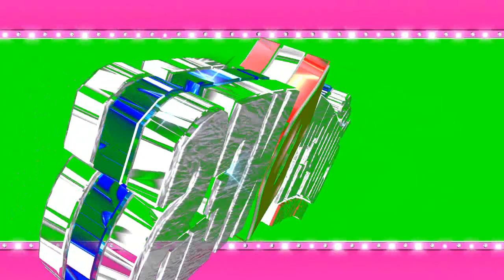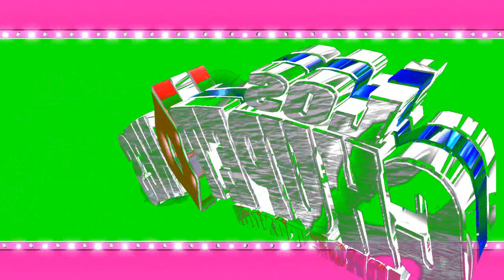CESAR KALUDA las guitarras de copos de nieve LOS CHUPETONES de jorge toxqui y solfeo records 2019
AYUDAME DANDOLE LIKE  A MI CANAL Y COMPARTE LOS VIDEOS  DE ( JORGE TOXQUI )